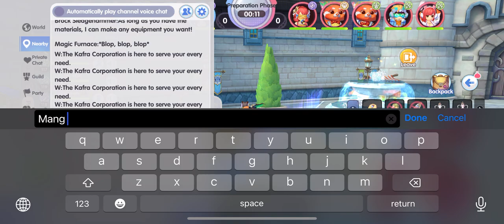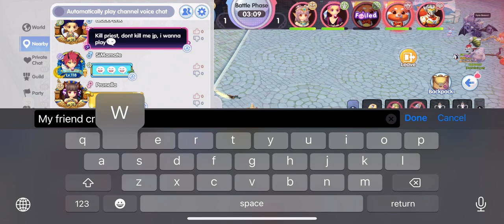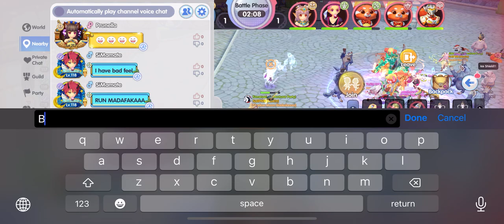KVM ROX server GOD!!!!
00:00:00 Spartan
00:02:32 Peacemaker
00:05:16 Carbonara
00:07:13 Sekoteng
00:20:44 Panda
00:28:05 Noire
00:31:53 Spartan
00:33:33 CHILL TH.
00:35:55 FATE 2,0
00:39:54 Sekoteng
00:42:25 PANDA!
00:53:54 PANDA!
00:58:45 PANDA!